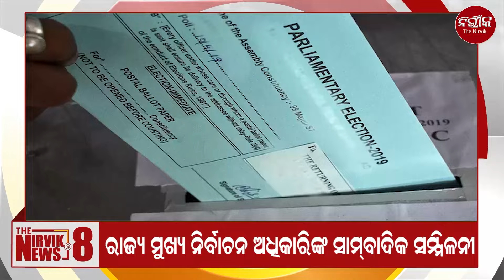The Nirvik News @ 8 - 5 April 2024